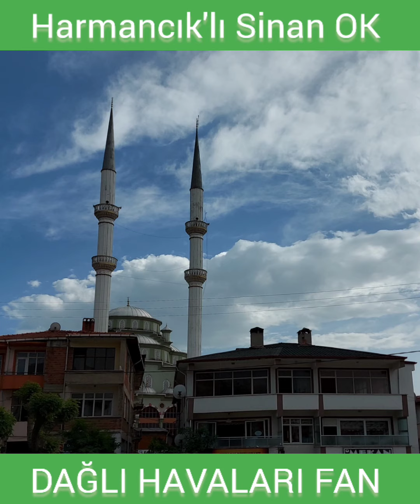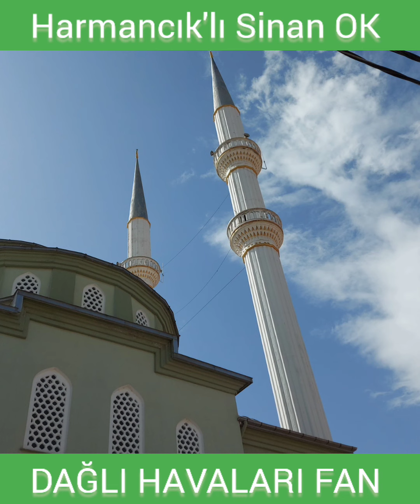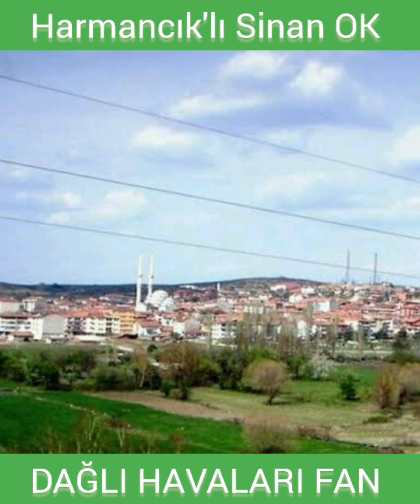HARMANCIK'LI Sinan OK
Rotbalans